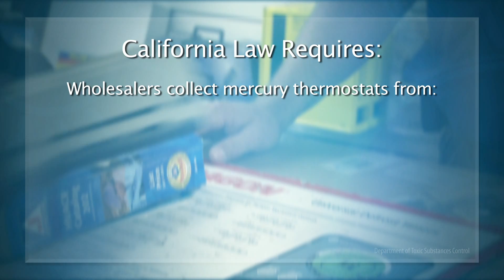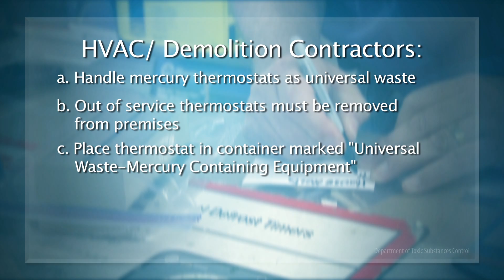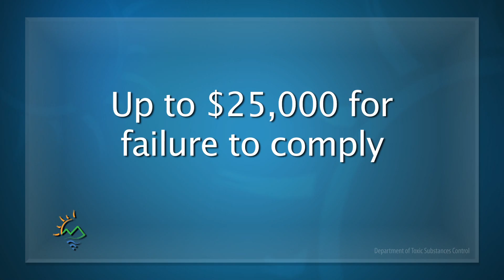DTSC Instructional Video: Recycling Mercury Thermostats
Mercury Thermostat Recycling

VO:
Recycling mercury thermostats - it isn't a choice, it's the law.

NAT SOT:
I've got a thermostat for you.

VO:
Recycling mercury thermostats is quick and simple.

Bite of Steve Spinoso -- Contractor
It's really not a big deal, it's not a special trip for me.

VO:
But like many contractors, Steve, for years, thought it would mean a special trip. Still, he knew throwing mercury thermostats in the garbage was not an option.

It's just common sense.  Mercury, bad!  Don't put it in the trash.

VO:
Instead take them to your local HVAC wholesaler for recycling.   California law requires the wholesalers to collect mercury thermostats from HVAC and demolition contractors.

Bite of Robert Allen -- HVAC Wholesaler
I think people really aren't aware that they need to be recycled, they need to be returned and processed.

Bite of Andre Algazi -- DTSC
And that's because mercury is very toxic and especially the quantity in a thermostat, if it breaks, could cause real harm to people who are exposed and breathe the vapors.

VO:
Andre Algazi is a scientist with California's Department of Toxic Substances Control. He says when those mercury ampoules from thermostats are put into the regular trash; they wind up in landfills, where the vials leach the mercury into our water supply where it can convert into an even more toxic form that enters our food chain.

It's tons of mercury released into our environment. That's why we have to have a law like this.

VO:
The law says HVAC and demolition contractors must handle mercury thermostats as universal waste.  That means the out of service thermostat must be removed from the premises. It cannot be left with the consumer or thrown in with general waste.  The thermostat should be placed in a container marked Universal Waste-Mercury Containing Equipment.  The date of collection must be written on the container.
If the thermostat is damaged it should be placed in a sealable container that is shatter resistant.  All thermostats must be recycled within one year of their collection date.  Most importantly, do not remove the mercury ampoule.  Leave the ampoule and the thermostat intact.  If you have loose ampoules in a sealed and properly marked container, check with your HVAC wholesaler in advance to make sure proper arrangements have been made for recycling the ampoules.

Why take it out? Leave the ampoule where it's protected, take the whole darn thermostat and get rid of it.

VO:
The place to get rid of the thermostat is at your local HVAC wholesaler.  It is free to contractors. There's no paperwork for contractors to get signed off.  And it won't cost contractors any extra time.

Because you're eventually going to pick up parts.  When you pick up parts you drop off your thermostats.

VO:
Failure to comply could leave you facing up to a $25 thousand fine.  But the California Department of Toxic Substances Control believes contractors will do what's good for their business, and what's good for the environment.

Looking at a single thermostat it might look like it's not a big deal.  You have to look at the big picture.  If we dispose of them in the trash, inappropriately, that mercury is going to be released and make the situation that we already have of contamination in our state and make it even worse.